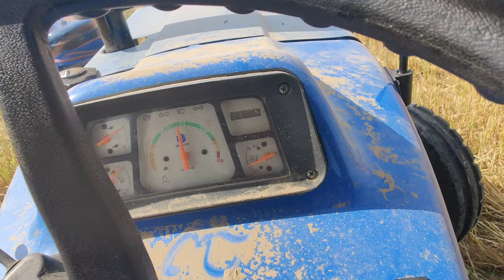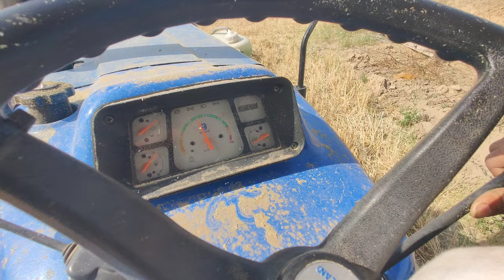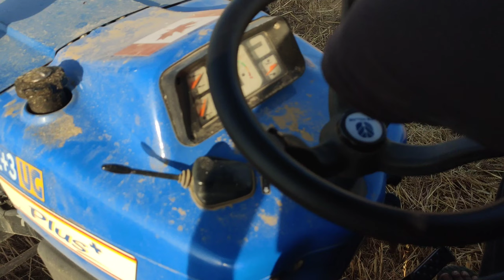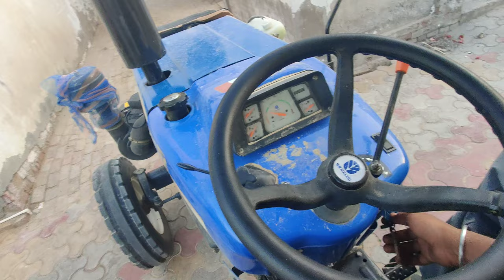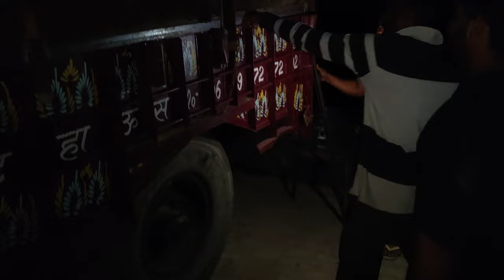Ksa Straw Reaper || New Holland 3630 Special Edition || Vlog 11 😍